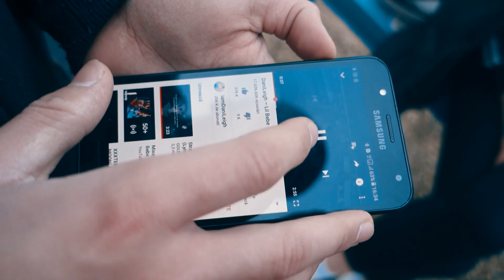LUPTA SPARTANILOR ! CINE VA CISTIGA ?! MUSCLE UP WORKOUT BATTLE 2!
Song:
neffex-soldier-copyright-free
neffex-grateful-copyright-free